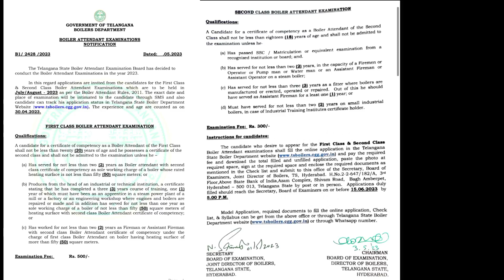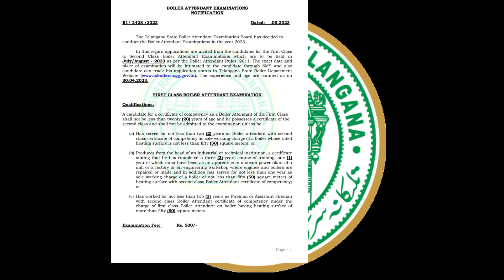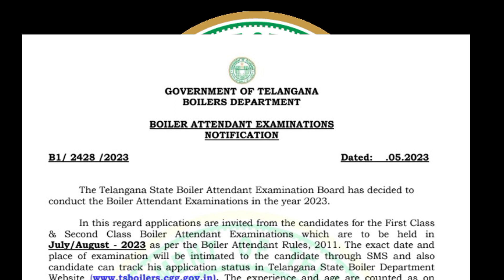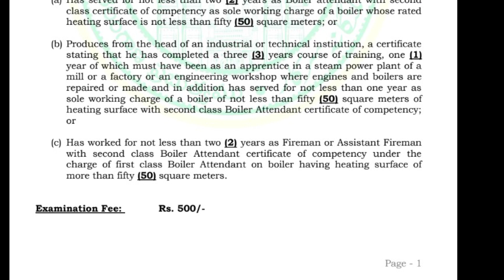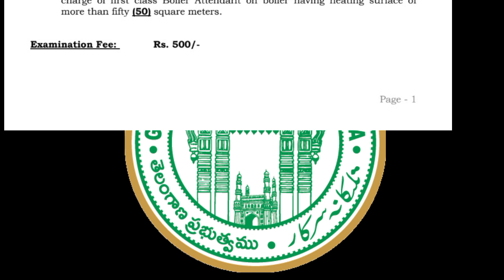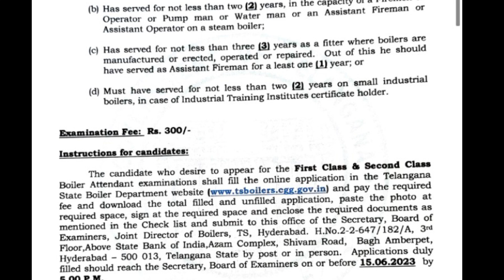boiler exam Telangana 2023||boiler exam notification 2023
boiler exam Telangana 2023||boiler exam notification 2923||

your query.

boiler exam notification 2022
boiler exam notification 2023
boiler exam notification
karnataka boiler exam notification
2022
telangana boiler exam notification
2022
2021
ap boiler exam notification 2022
2023
jharkhand boiler exam 2022
notification
karnataka boiler attendant exam
notification 2022

suggested